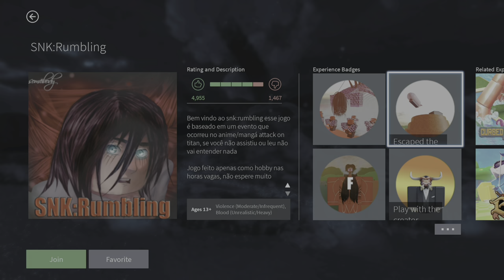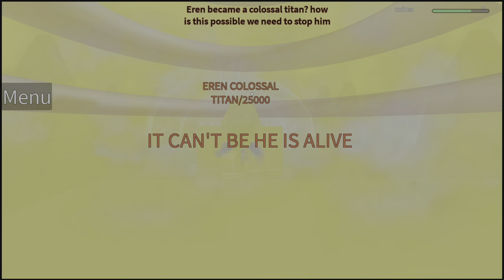Roblox Xbox One Series S Gameplay Episode 52 SNK : Rumbling